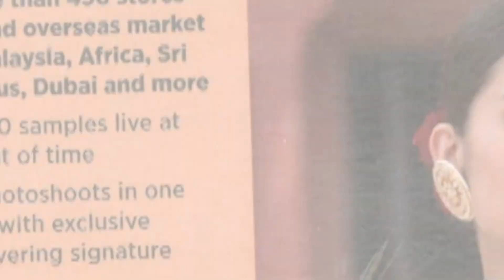Dressline | 𝐄𝐱𝐜𝐞𝐥𝐥𝐞𝐧𝐜𝐞 𝐀𝐰𝐚𝐫𝐝 𝟐𝟎𝟐𝟑 | 95 My Fm Solapur